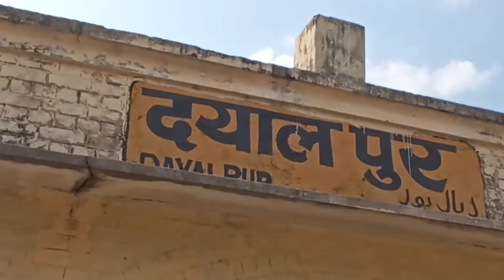भारत के इस अनोखे रेलवे स्टेशन के बारे में, लोग टिकट तो लेते हैं लेकिन कभी नहीं करते सफर